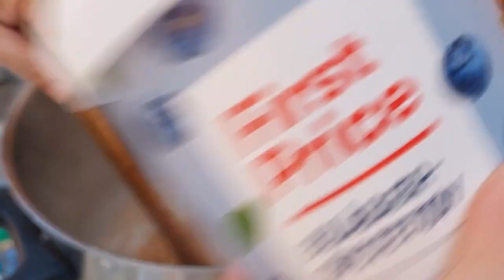Chef Henry Cook Kare-Kare Seafood